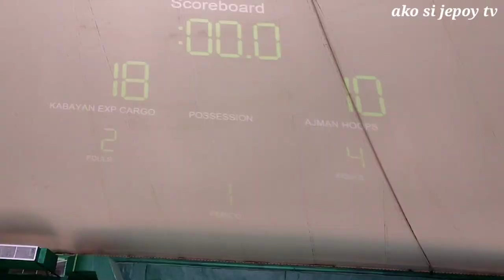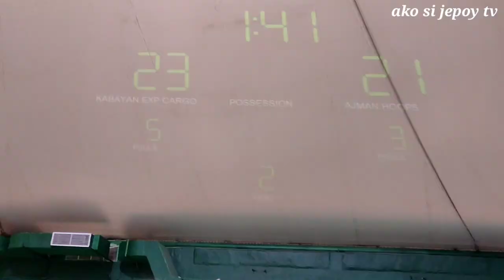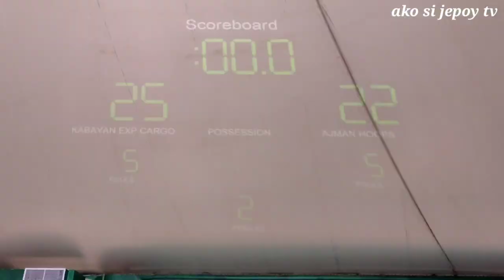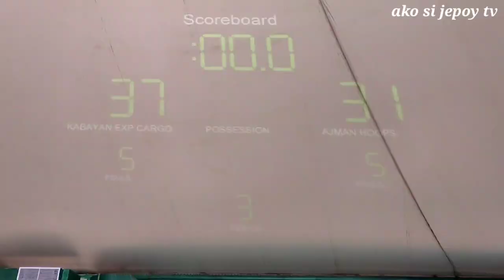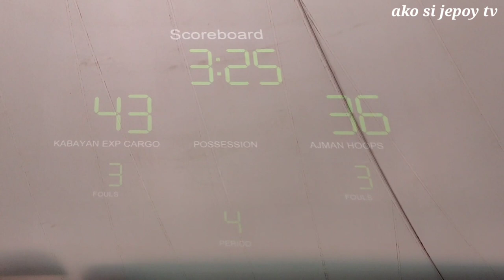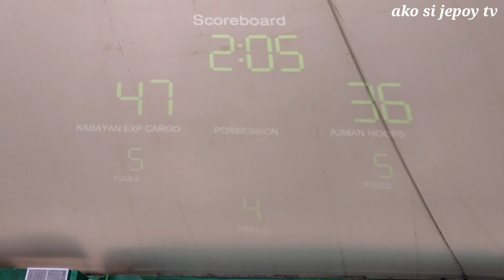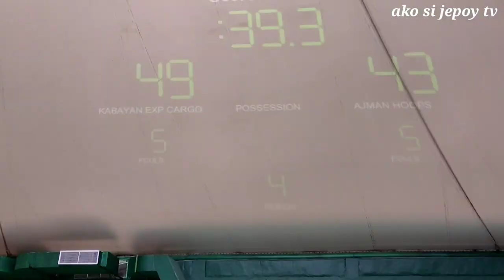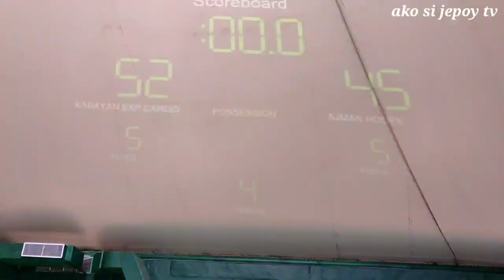kabayan express cargo vs ajman hoops || basketball game || highlights | crossover || ball | vlog 215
makati express cargo vs ajman hoops || basketball game || highlights || crossover || ball | vlog 215
basketball court
basketball shoes
basketball rules
basketball olympics
basketball hoop
basketball players
basketball t shirt
basketball court size
1950 basketball highlights
1960 basketball highlights
1990 basketball highlights
3x3 basketball highlights
3v3 basketball highlights
big 3 basketball highlights
3 on 3 basketball highlights
olympic 3 on 3 basketball highlights
60s basketball highlights
80s basketball highlights
90s basketball highlights